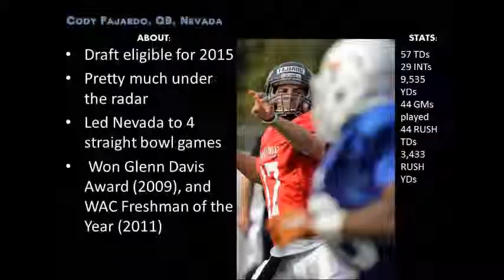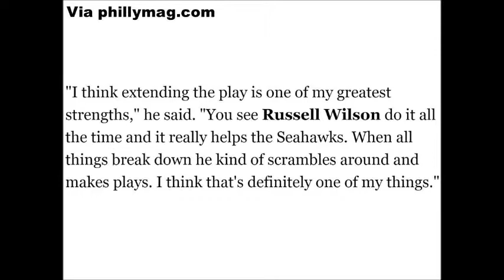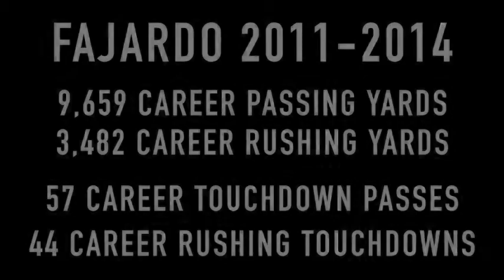QB Cody Fajardo 2015 NFL Draft Underdog Tribute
He's a great person and great QB. Keep an eye out for him.

I did not create those highlights and I give full credit to WolfPackAthletics.